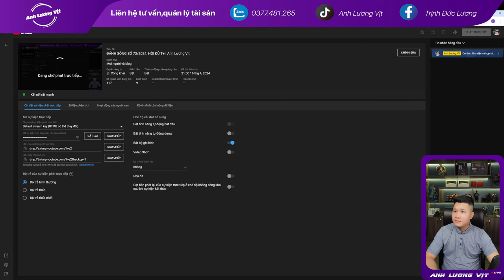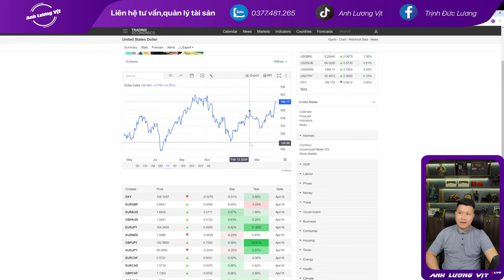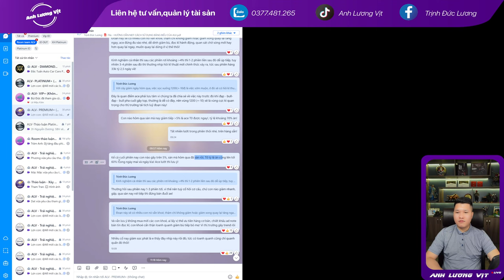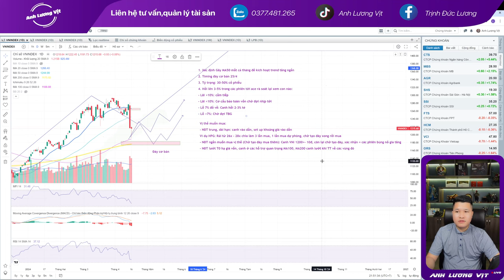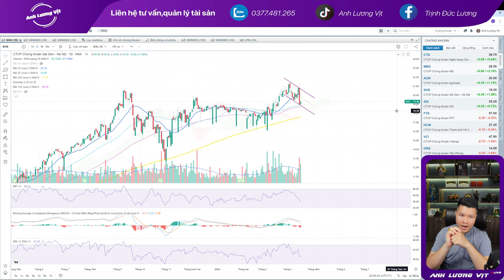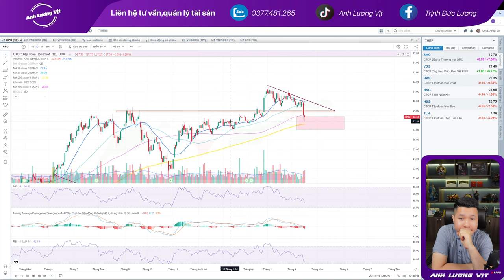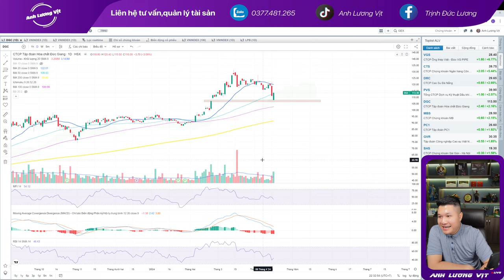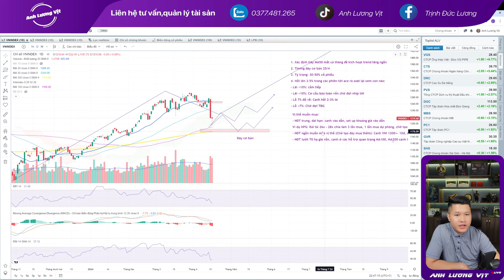ĐÁNH SÓNG SỐ 73/2024: HỒI ĐỦ T+ | Anh Lương Vịt